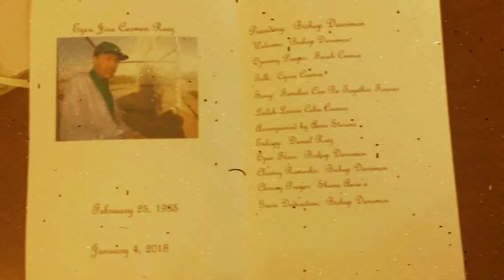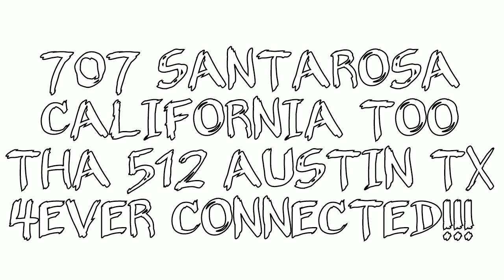Legendary - SantaRosa Hotboy & Mac Mojado-Slowed&Chopped By Red Shank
Legendary - SantaRosa Hotboy & Mac Mojado - { Produced by Double R } Slowed&Chopped By Red Shank
THERAPY RAP ENT.
REST IN PEACE
FEB-26-85/JAN-4-18
S.R.H.B SANTAROSA HOTBOY!!
707/512 4EVER CONNECTED!!